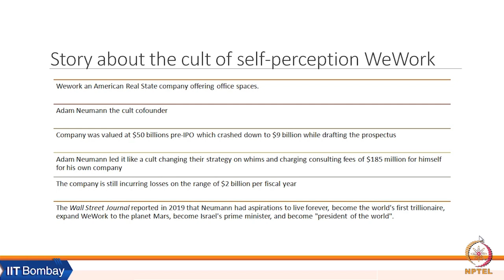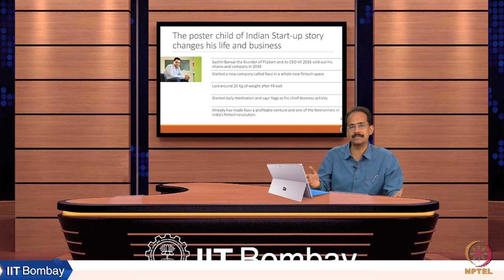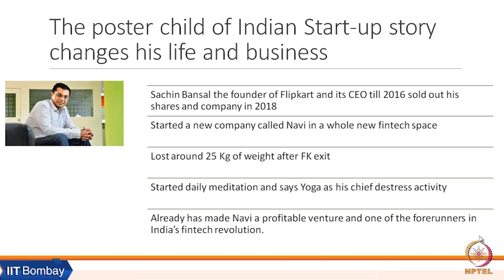Week 1: Lecture 1A: Why the Course on Managing Self and Career